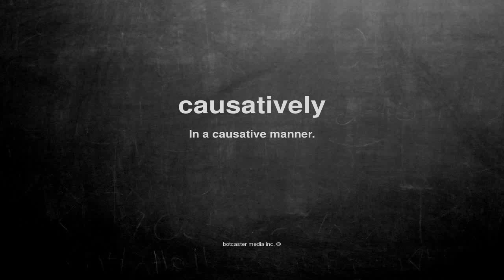What does causatively mean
What does causatively mean in English?